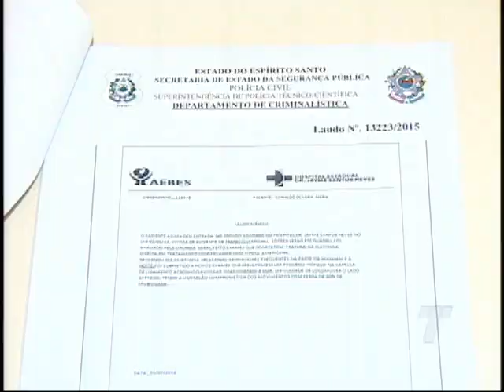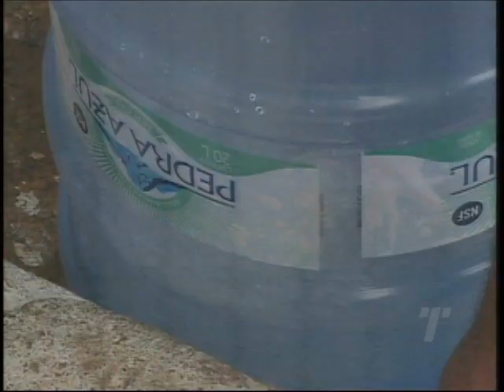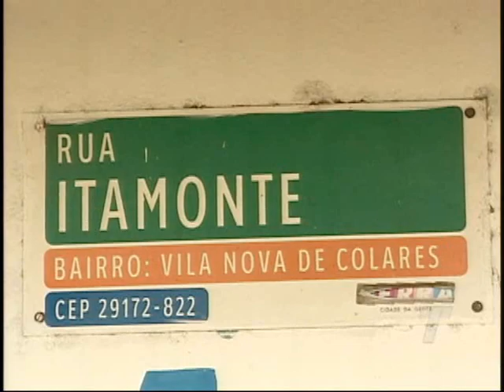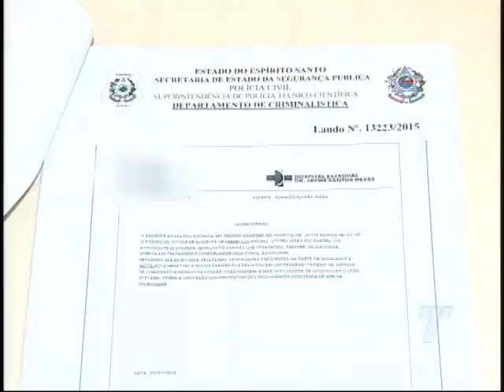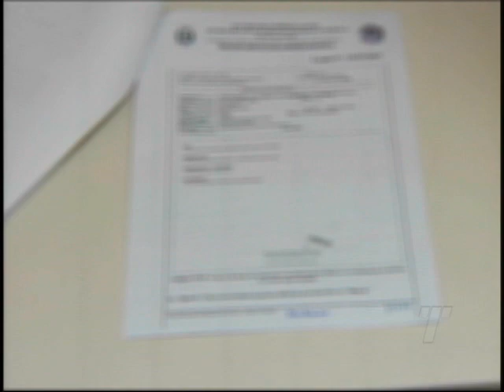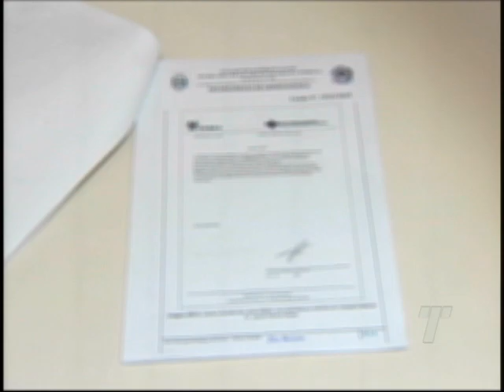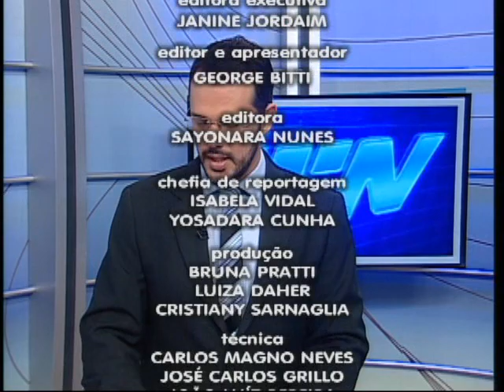TN 2ª Edição 20/11/2015